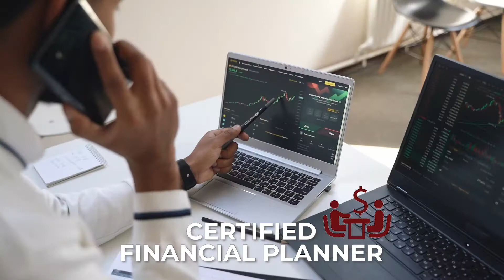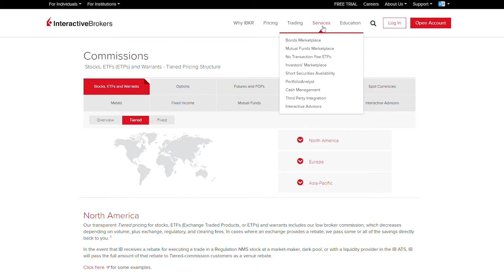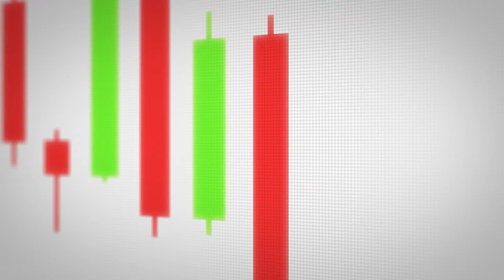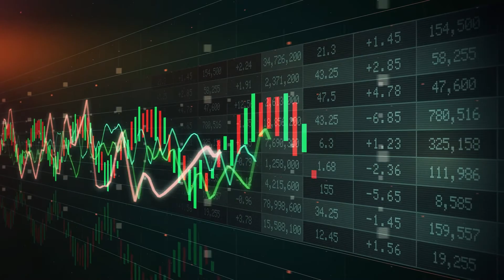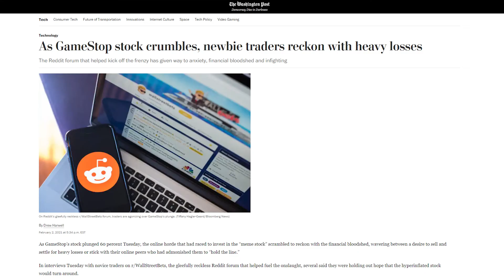6 Investing Mistakes Beginners Make (Avoid These)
Hey Everyone,

In today's video I am going to go over 6 Mistakes that most beginners make when first starting  out with  investing.  I was definitely guilty of making most of these mistakes and over time have realized the mistakes I was making and I am hoping that this video will help you avoid making the same mistakes that I made and save you a ton of money and headache.

Most of my past videos have been focused on Real Estate, but going forward I am going to start adding more videos about Personal Finance, investing in stocks and planning for retirement.

Most people might not know but I studied Personal Finance in school and was a certified financial Planner. I used this knowledge to help me retire in my 30’s and hopefully can help some of you do the same.

  I feel this is the biggest gap that we have in our Education system, which is designed to turn people into good employees, but it doesn’t provide us with the tools on how to manage money, have money work for us and how to retire early and not be dependant on the government or companies to provide for us in our retirement.

So let's jump into the 6 mistakes that beginners make:

1) Investing before you're ready
2)Paying too much in fees
3)Timing the market
4)Not investing at all
5)Not considering tax implications
6)Letting others influence your investing decisions-  Taking Bad Advice

So there you have it, 6 mistakes that I made as a Beginner Investor.  I hope that you enjoyed the video and learned something from it.